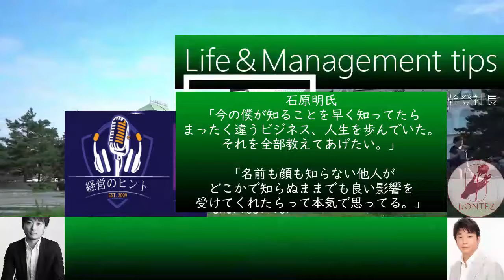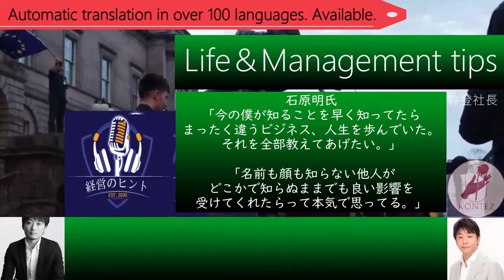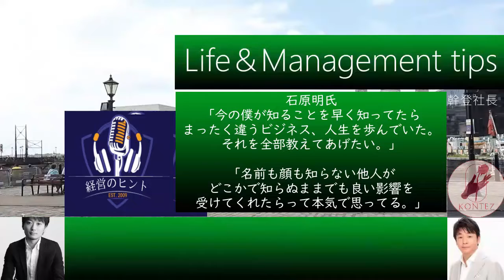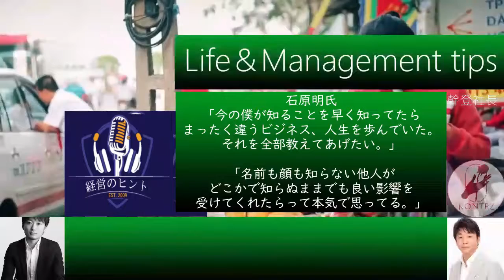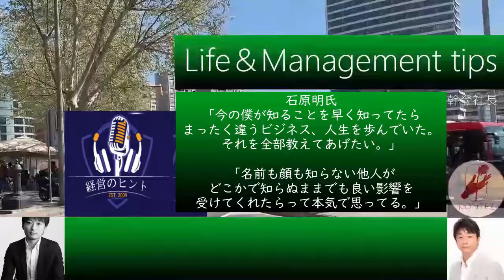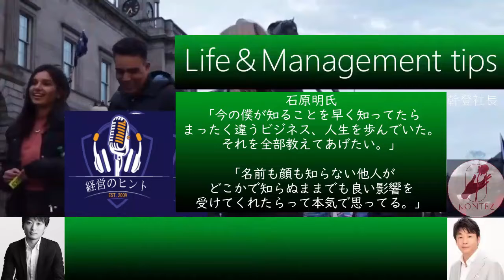BGM】075ToDoリストと時間管理［石原明の経営のヒント+最強版］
①全体的に聴けるよう定型の前後BGMだけカット→「標準版」青サムネイル

②さらに0コンマレベルまで無音と雑談等をカット→「最強版」緑サムネイル

③スポット的に発言を紹介、俗にいう切り抜きに近い→「ハイライト版」黄サムネイル

【起業ビジネス経営、スキルアップ、人生相談系】

300年後の人が聴いてもためになるというコンセプトもあり普遍的な内容なので、今から聴き始めても遅くありません。

75 "How to write a list of goals for success"
I'm trying to write out the goal list in "Let's draw a success curve", but it freezes in front of A4 paper
When making a list, it is recommended to start with ○○○. This is a method that can be used for work in general, but if you decide in advance that you will do this when you are in this situation, you will be able to control your life well.
【作成者】
全般：本城